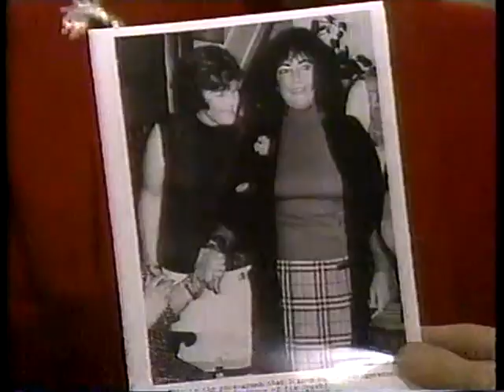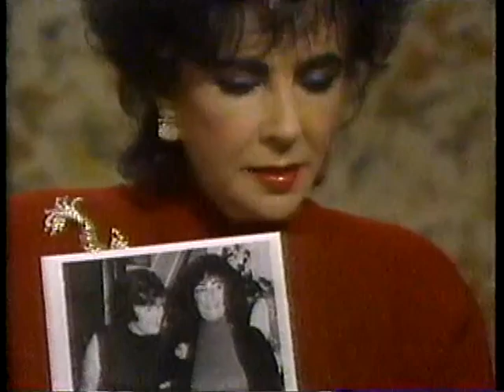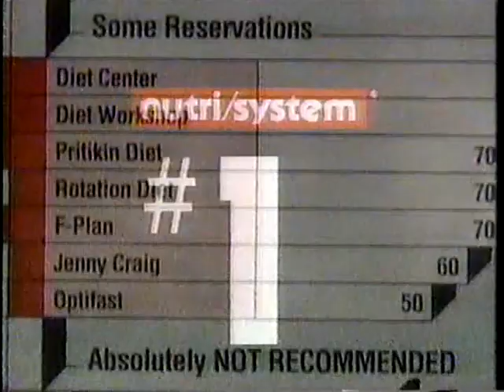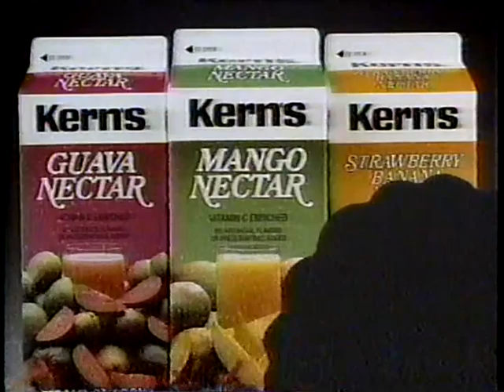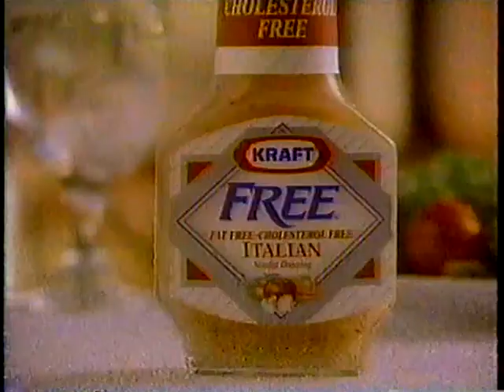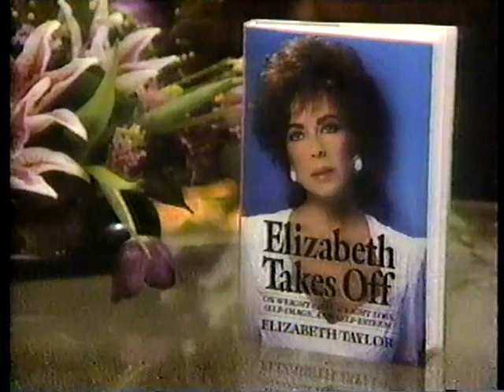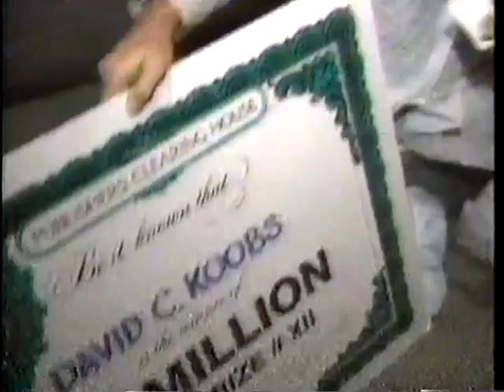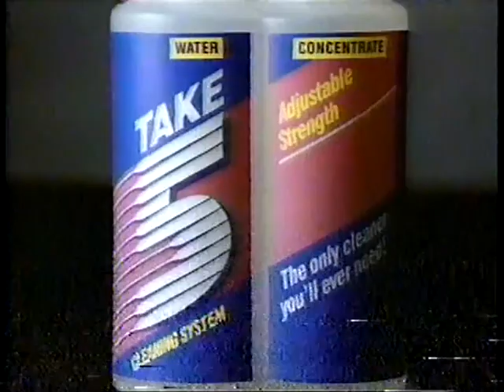Elizabeth Taylor--1988 TV Interview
Elizabeth Taylor chats with Phil Donahue in this 1988 TV interview.